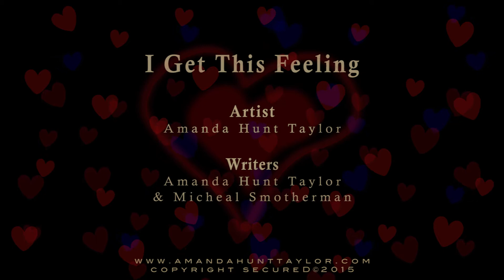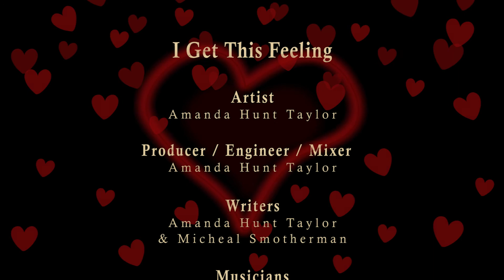I Get This Feeling by Amanda Hunt Taylor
Amanda Hunt Taylor - Artist & Award Winning Writer. Musicians: Lead Vocals & Background Vocals - Amanda Hunt Taylor - Bass - Rick Taylor - Electric Piano is Micheal Smotherman - Keyboard & Percussion Programming by Amanda Hunt Taylor - Producer / Engineer / Mixer - Amanda Hunt Taylor - Publisher(s): AmandaRick Music (BMI) & Rowdy Boy Music (ASCAP) Copyright © 2015 All Rights Secured.